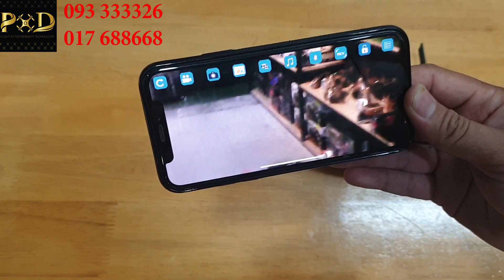ដ្រូន K99 max តម្លៃត្រឹម 42$ ជាជំរើសសំរាប់អ្នករៀនលេងដ្រូនដំបូង។Review Drone K99 Max.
សូមអធ្យាស្រ័យចំពោះការខ្វះខាតទាំងឡាយ។ យើងខ្ញុំរីយរាយទទួលឆ្លើយនឹងសំនួរបន្ថែមអំពីរ ដ្រូន​ K99 Max។

ទីតាំងហាង៖ Pocket Drone Siem Reap
Phumi Beung Dornpa, Krong Siem Reap
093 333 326